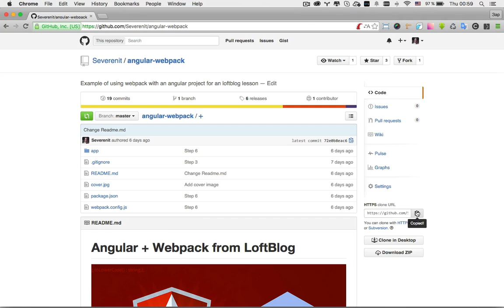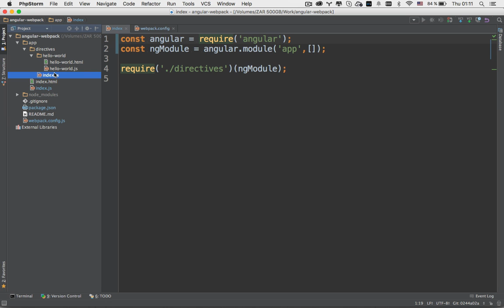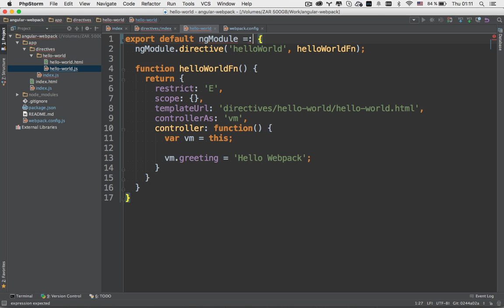Angular + Webpack - #3 - Используем ES6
В этом уроке мы начнем в нашем проекте использовать стандарт ES6

Все уроки по хештегу
Полезные уроки для веб-программиста